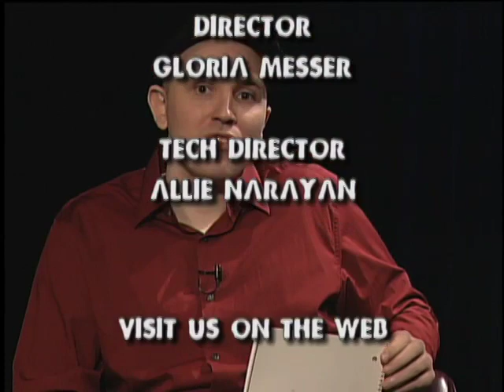The Cinefiles - Masters of Horror Part 3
The conclusion of our blah-blah-blah Masters of Horror.